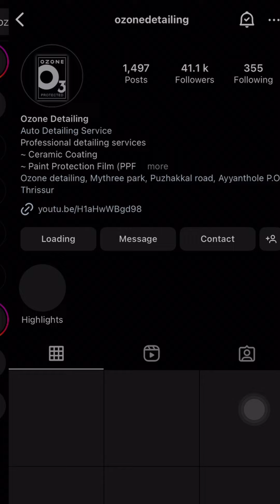Thank you all !! from Team Ozone Detailing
Thank You all for referring us and supporting us, we are now
Driving into the Future with 9500 Cars in tow. Grateful for every mile we've covered together! Your support has fueled our journey and pushed us past the 9500 mark. Each car represents a story of trust and satisfaction. From our heart to yours, thank you for being the driving force. 🙏 Exciting things await on the horizon – stay in the loop for the next adventure! 🌟